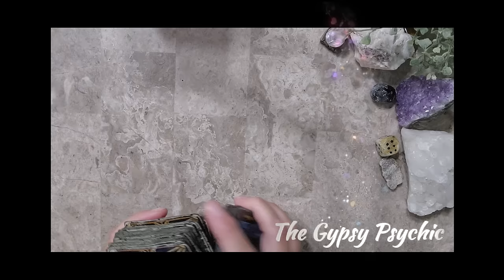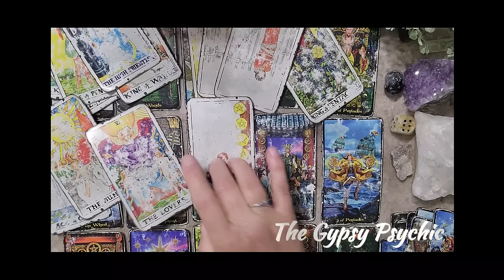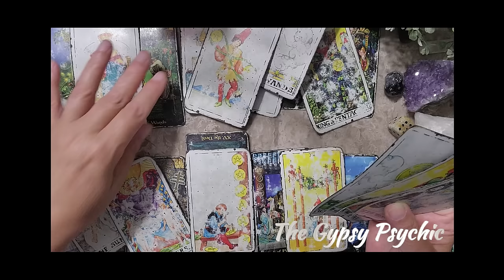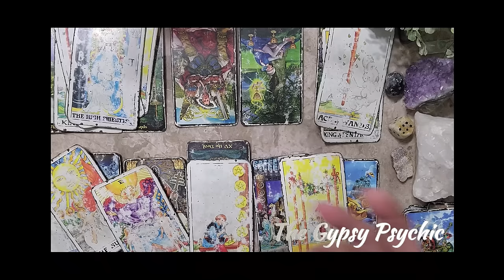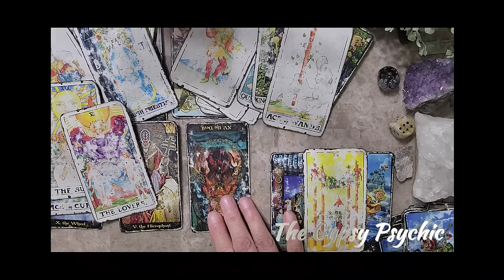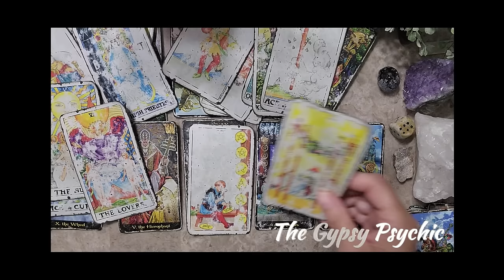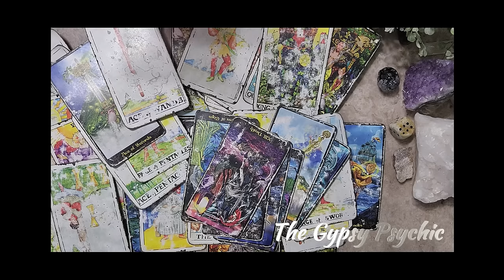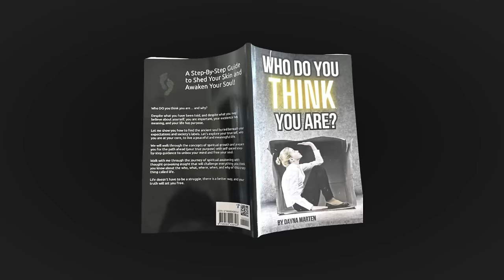TAURUS | BRAND NEW BEAUTIFUL LOVE (ONE OF MY BEST READINGS)